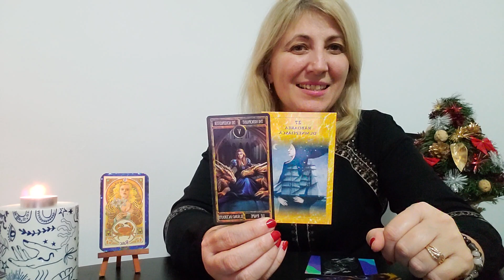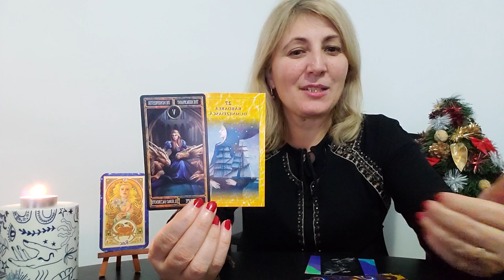♋️RAC 💥SURPRIZA SI 💢SFATUL PENTRU SARBATORI💫💫💫